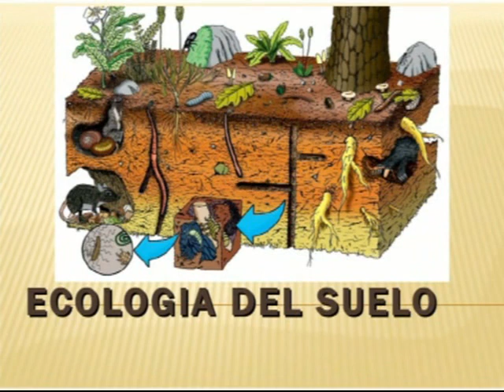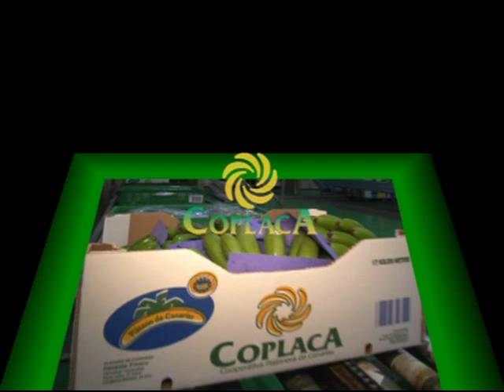COPLACA TRASMITE: CONFERENCIA DE JOAQUÍN ARAUJO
Crónicas del Campo Palmero en su espacio Coplaca Trasmite les ofrece una conferencia titulada  “LAS RAÍCES DE LA TIERRA”, por JOAQUIN ARAUJO, máxima referencia nacional e internacional en el ámbito de la protección y puesta en valor del medio natural, además de productor ecológico y excelente divulgador y comunicador. Conferencia que coincidió con la Semana Sin Pesticidas, evento internacional que se celebra anualmente desde 2006 del 20 al 30 de marzo, COPLACA, consciente de su responsabilidad en la importancia de avanzar hacia una producción de alimentos lo más sana posible que vaya eliminando la dependencia de los plaguicidas, quiere manifestar este compromiso mediante este acto que reivindique ante la sociedad esta obligación.